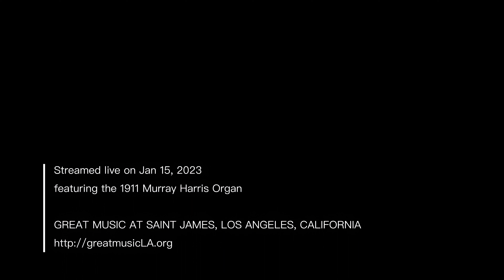"Iam sol recedit" by Bruce Simonds, performed live in recital by Damin Spritzer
Organist Damin Spritzer performs live for Classical Sundays: The International Laureates Organ Series at Saint James in Los Angeles, on 15 January 2023 on the Murray Harris Organ.